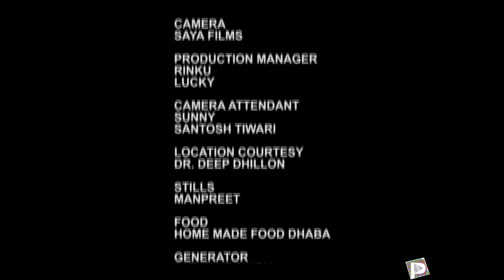Heer Unstoppable - Punjabi Short Film | Jonita Doda | Neena Bundhel - Playground Digital Cinema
A story of a family to become NRI and there daughters unwanted dream of foreign land...her love, pain ,trauma and fight back that makes her HEER UNSTOPPABLE !  - Punjabi Short Film by Playground Digital Cinema | Releasing on 17th April 2017

Cast:
Jonita Dodaa
Neena Bundhel
Arshdeep Bains
Shivani Saini
Kanak Sidhu
Umesh Sharma
Harakaran Vaid

Written & Directed By :
Jonita Dodaa

Produced By :
Sunil Thadani, Ratnesh Kumar, Mohan Shetty

Concept :
Jaswinder Doda

PLAYGROUND DIGITAL CINEMA CONTENT HEAD :
Richa Goel

Digital Partners :
The Tank Consulting Private Limited.

Director of Photography :
Rohit Sharma

Executive Producer :
Harshdeep Doda

Editor :
Rohan Jadhav

Costume Designer :
Jaswinder Doda

Song DHOL :
Jasbir Jassi

Sound Recordist :
Shehzad

Folk Singers :
Mahi & Noor

Assistant Director :
Dhanraj Swar
Victor Yograj Singh
Nawab Navjeet

Art Director :
Shekhar

Make up Artist :
Prabh
Kashish

Hair :
Rama

Camera :
Saya Films

Production Manager :
Rinky
Lucky

Camera Attendant :
Sunny
Santosh Tiwari

Location Courtesy :
Dr. Deep Dhillon

Stills :
Manpreet

Food :
Home Made Food Dhaba

Song Life is Follish Game :
Snow Flake

Generator :
Satwant Singh

Vanity Suppliers :
Parveen Rana

Lights :
Jai Durga Enterprises

Light Man :
VeerSingh
Sonu
Gurpreet
Gursharan

Setting Boys :
Navjot Singh & Suraj

Spot Boys :
Shankar, Pintu, Sanjay and Sunny

Location / Junior Artist Supplier :
Salinder Kaur Chandi
Chandigarh

Flowers Suppliers  :
Singh Services

Transport :
Rana Tours and Travels

Special Thanks :
Dr. Deep Dhillon (Nayagaon)
Jasbir Jassi
Harshdeep Doda

Playground Digital Cinema, Khelo Koodo Aish Karo.